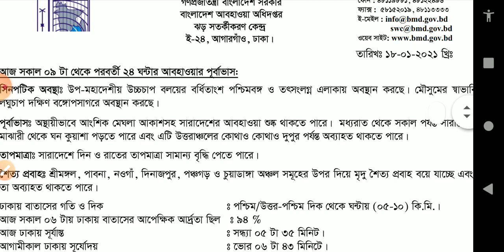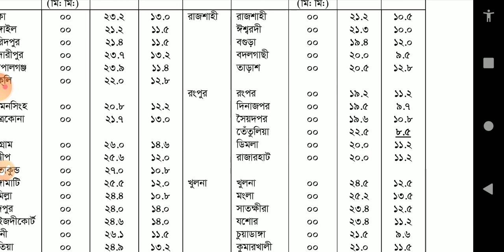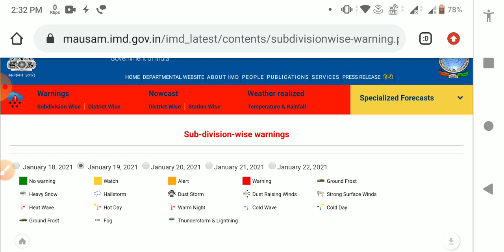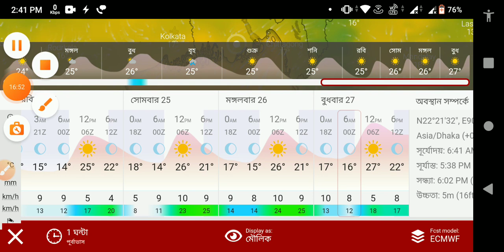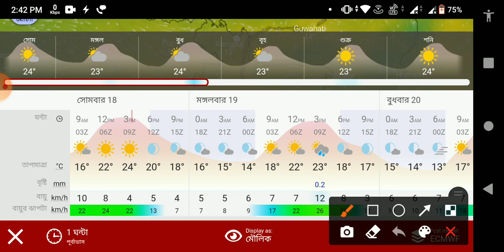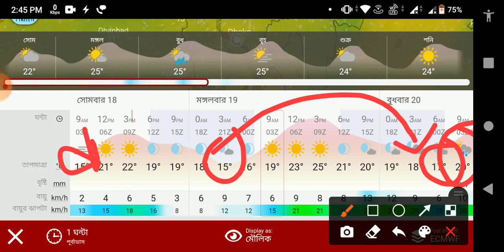NEW☑️ Today 1st May latest weather report in bengali | west bengal live weather news bangla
Today we gonna show what is the west bengal weather report in live weather bangladesh . you will also know weather update in bengali today kolkata . we will provide also kolkata weather report next 7 days . Today weather news kolkata bengali also ajker taja khobor related weather news in bengali . Khobor sondhan weather report news in bengali . Latest weather news in bangla was given in this video . we discuss what is the temperature of todat live khobor bangla weather update

Timestamp
~শুরুর সময়~__~কি দেখতে পাবেন
1. 0:00 সংক্ষেপে আপডেট
2) 1:08 দেখুন মারাত্মক বায়ু ঝাঁপটা মোড
3) বাংলাদেশের অফিশিয়াল আবহাওয়া রিপোর্ট
4) ভারতীয় মৌসম ভবন এর তরফ থেকে সর্তকতা জারি করল
5) 4:29 এ কেমন বজ্রবৃষ্টি মোড.
6) 10:54 আকাশে ভয়াবহ মেঘমালা মোড
7) 12:26 দেখুন আজ কুয়াশার এ কি পরিনতি
7) 9:38 দেখুন কোথায় কতটা তাপমাত্রা বিরাট পরিবর্তন
8) 14:07 জানুন আপনার জেলার আবহাওয়ার পরিস্থিতি
9) 15:10 জানুন আপনার জেলার আবহাওয়ার পরিস্থিতি
10) 16:14 জানুন আপনার জেলার আবহাওয়ার পরিস্থিতি
11) 16:57 জানুন আপনার জেলার আবহাওয়ার পরিস্থিতি

12) 18:35 দেখুন এ কেমন চরম সতর্কতা জারি হল

¶¶ Today's Topic :--
1)west bengal weather report today live,
2)weather report today live west bengal in bengali
3) weather report today live bengali
4)west bengal weather report today in bengali,
5)weather report today west bengal abp ananda,
6)today's weather report in kolkata west bengal,
7)weather report today live west bengal hindi,
8)weather report today nadia west bengal,
9)weather report today live west bengal in bengali,
10)today west bengal weather report in bengali,
11)west bengal weather report today hindi,
12)west bengal weather report live,
13)weather report today west bengal abp news,
14)news weather report today west bengal,
15)weather report of west bengal today,
16)west bengal weather report
17)west bengal weather report,
18)west bengal weather report live,

করবেন.